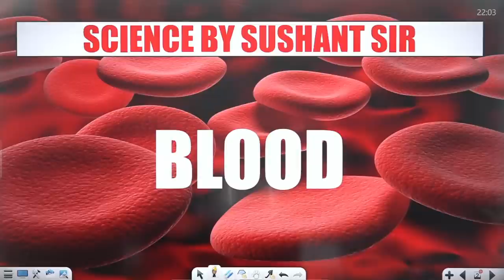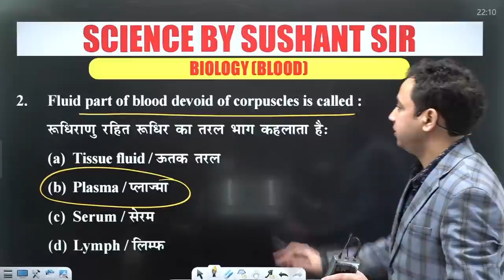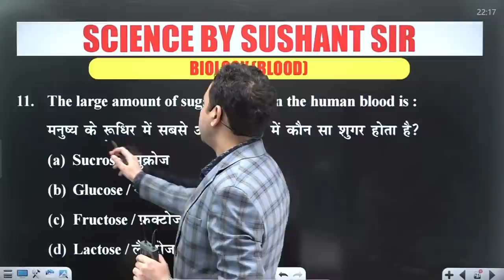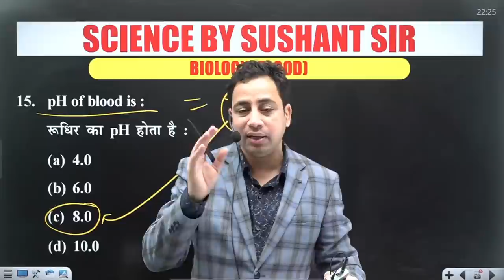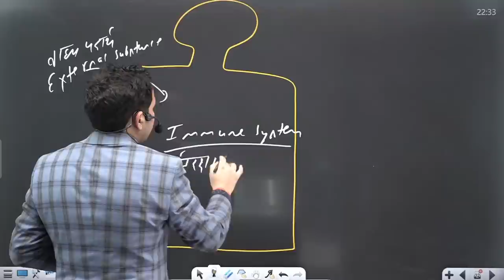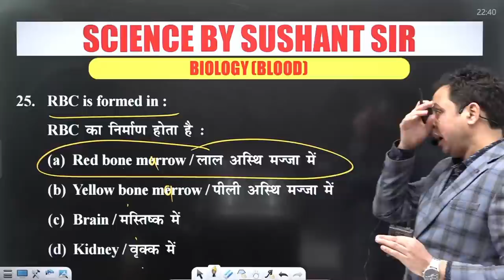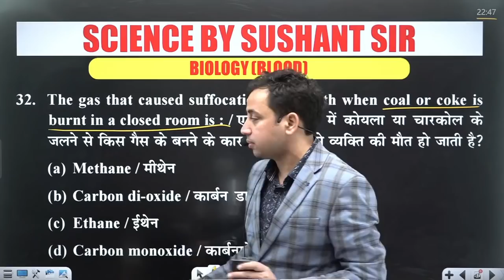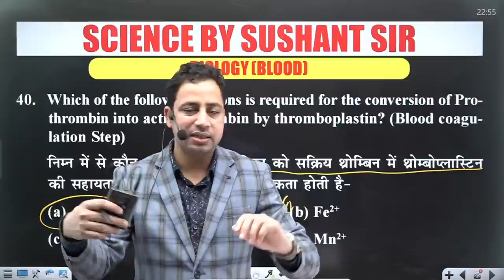DAY 02 || SSC CGL CHSL 2021 || BLOOD || 60 दिन 60 मैराथन || BY SUSHANT SIR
🔴 * GS Special Batch By CK KARAN SIR ,Sushant Sir & Team Starting From 14th FEB 2022 * 🔴
GS SPECIAL  LIVE BATCH - @899 only  (ZERO TO HERO) (started on 14th FEB 2022)

🔴 * Science Special Batch By Sushant Sir * 🔴
Science Special Batch - @499 only All Exam (From 17 Jan 2021)

📢 UPDATED CONTENT
( UPDATION Source- ( SSC , UPSI , CGL , CHSL , CPO
2019 , 2020 , CDS , CAT , CGL 2019,2020
MAINS )